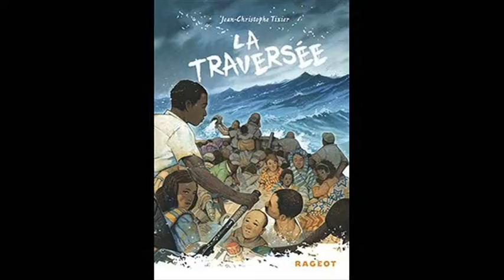Croq'Lecture Saison 5 N°25 du 13 juin 2015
Au menu de cette 25e et dernière émission de l'année, Alicia et les chroniqueurs vous proposent de découvrir :
- Le choix de Bérénice de Fabien Clavel,
- La traversée de Jean-Christophe Tixier,
- Et plus encore de Patrick Ness,
- le tome 1 de A silent voice de Yoshitoki Oima.
Bonne lecture et bonnes vacances à tous les Croq'Lecteurs !